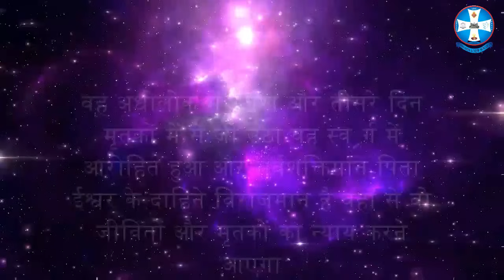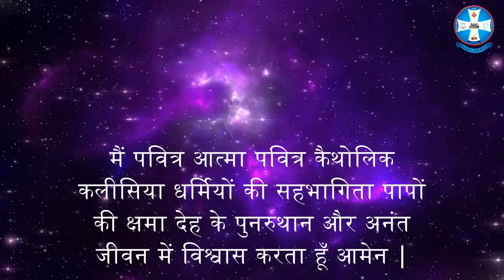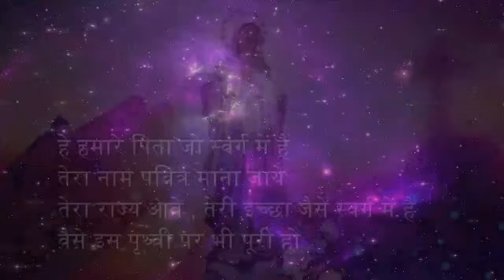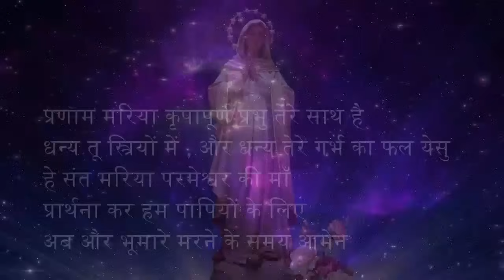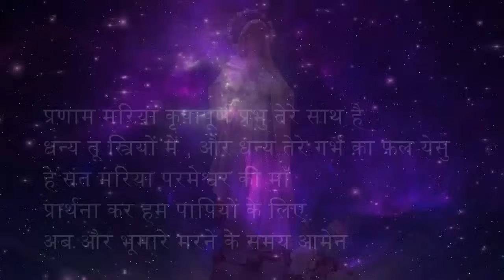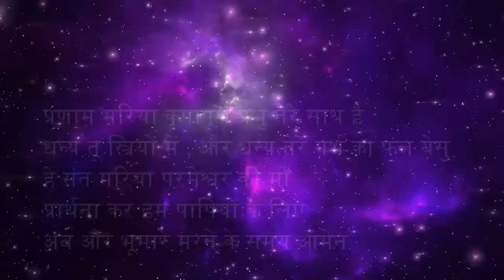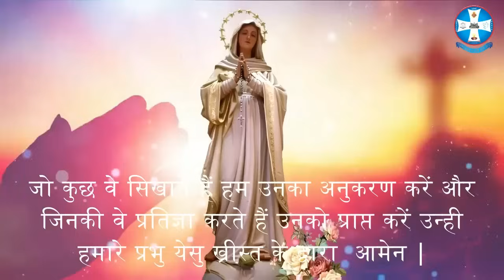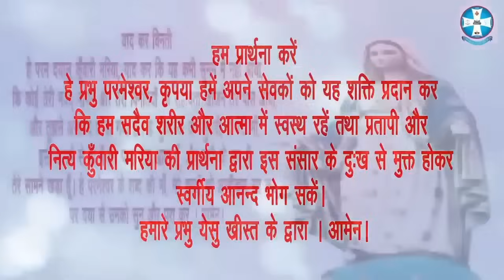पवित्र माला विनती || महिमा के भेद || Catholic Diocese of Lucknow | 08.05.2024